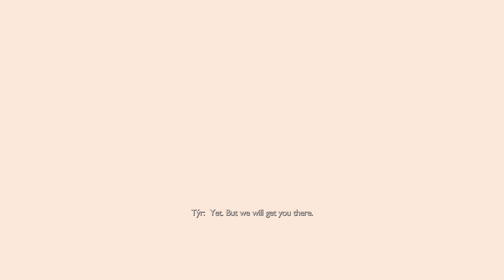GOW Ragnarok - VALHALLA - PS5 4K - Full Game Walkthrough - PART 2 - THE HOST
In this video, of the full game walkthrough of the GOW Ragnarok Valhalla DLC in 4k for PS5 Kratos finally meet with the Host, Tyr for an epic Boss Fight

From the intro to the end, we'll cover everything you need to know in this full game walkthrough of the GOW Ragnarok - Valhalla for PS5 4K release! If you're a fan of the GOW games, then be sure to check out this guide for all the details on how to play the game!